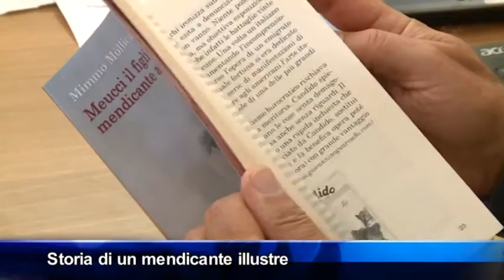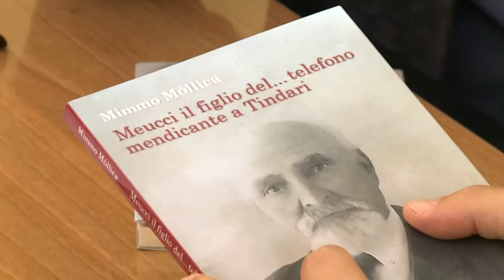Carlo Meucci, il figlio scomodo che morì da mendicante a Tindari